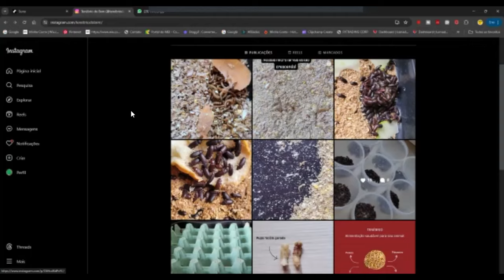O SALLES A CRIS E O TENÉBRIO DO BEM E A PROSÉTO !!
consultoria e curso avançado de TENÉBRIOS

LINK DE PAGAMENTO DA CONSULTORIA ; ENTRE PAGUE E VAI NO WHATSAPP OK 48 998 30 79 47

CRIAÇÃO de TENÉBRIOS
TENÉBRIOS GIGANTES
TENÉBRIOS MOLITOR

ADAPTAONLINE.COM.BR".

Não deixe de ver esses vídeos ;